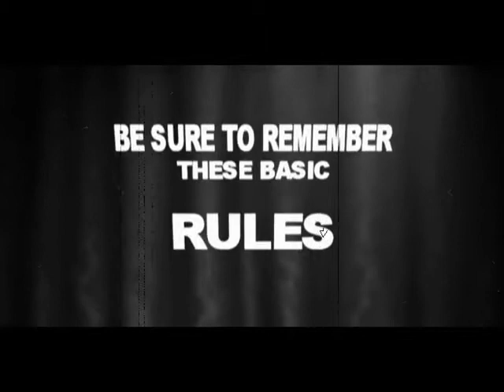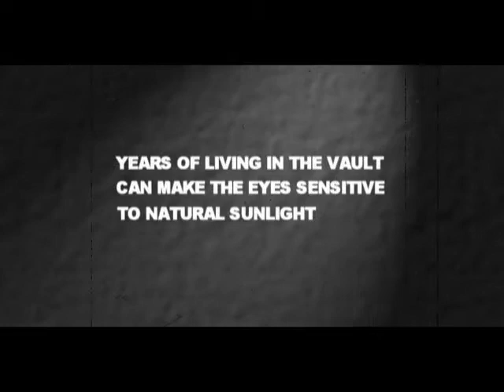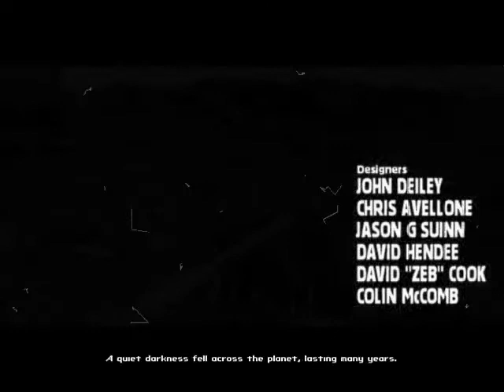Let's Play Fallout 2 "Captain Kirk", Part 0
An exponential improvement over the first Fallout, expanding its world tenfold and making some significant improvements to its design and overall balance.  I still maintain that it is the single best CRPG ever released, and I aim to show why in this playthrough.

Two mods were used in this playthrough.

Fallout 2 High Resolution patch - So I can run it windowed and without the colors getting corrupted.

Unofficial Fallout 2 patch - A fan patch. Patches the game to version 1.02.30 and removes over 800 bugs left from 1.2.  A complete list of changes can be found below (spoilertastic).